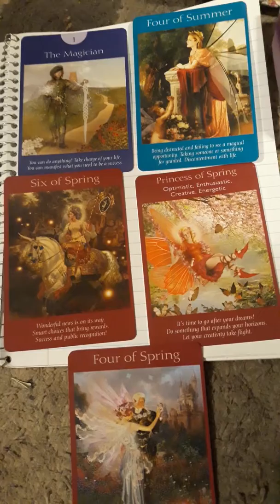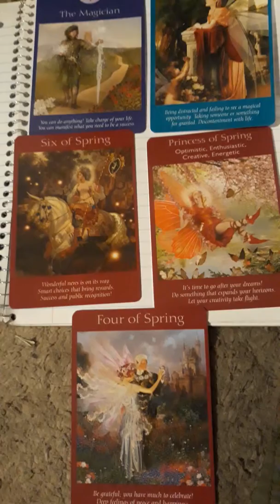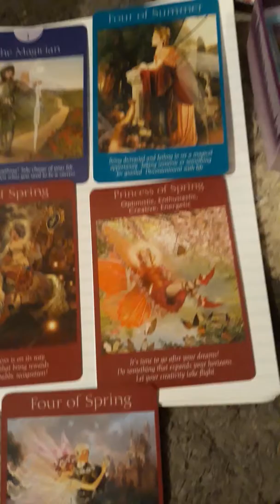Tonight's reading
Ok... So I am going to underestimate my self as usual and saybibam not the best at tarot card reading but this is what I am getting from the tarot cards